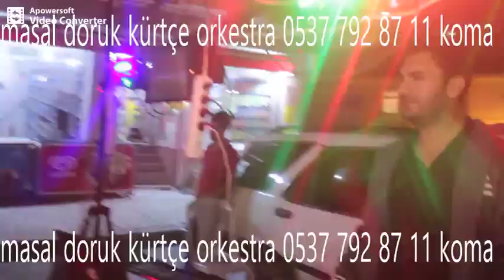masal doruk kürtçe orkestra kiralama koma orkestra kiralama - orkestra kiralama kürtçe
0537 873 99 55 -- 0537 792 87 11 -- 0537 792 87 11 masal doruk kürtçe orkestra kiralama  koma orkestra kiralama  - orkestra kiralama kürtçe
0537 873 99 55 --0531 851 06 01 fasıl grupları türkiyenin en genç ve en kaliteli isimleri arasında EN UCUZ EN KALİTELİ ORKESTRA KİRALAMA YI SUNUYORUZ 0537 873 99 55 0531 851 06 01 ORKESTRA KİRALAMAK SADECE 500 TLL şokkk (7-24 İSTANBUL ORKESTRA KİRALAMA DJ - SAHNE STANDI,,KAMERA,,LAZER ,ROBOT,,ÇAKAR IŞIKLAR, VOLVOŞEN IŞIKLAR,,SİS MAKİNASI DYNACORD MİKSER-OBERTON HOPÖRLÖRLER istanbuldaysanız eğer düğün kına asker eğlencesi orkestrası burda en kaliteli en hızlı süper eğlenceler istanbul orkestra kiralama 12 YILLIK BİR TECRÜBE İLE İSTANBUL ORKESTRA KİRALAMA -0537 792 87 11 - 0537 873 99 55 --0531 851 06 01